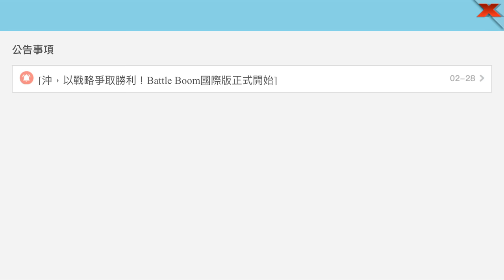《Battle Boom》可愛版的皇室部落 衝阿勇士們!